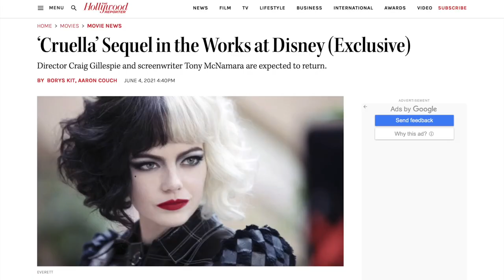Cruella 2 is coming!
After the massive success of Cruella, The Hollywood Reporter recently revealed that Disney is working on a sequel!  Watch this video for all of the details.